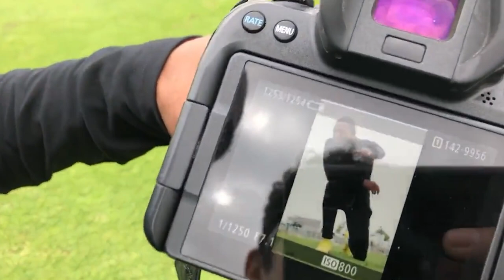✅🔥🟢NO PUEDE SER SANTOS ES GOLEADO DE CARA A LA LIGUILLA ACEVEDO YA NO QUIERE IR AL MUNDIAL ESTO DIJO